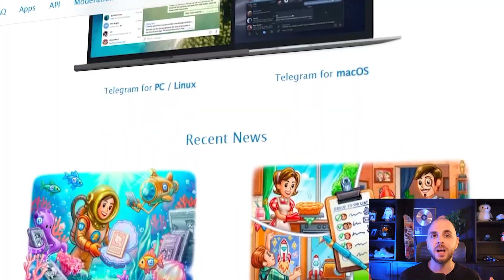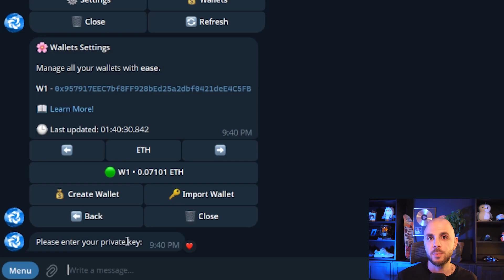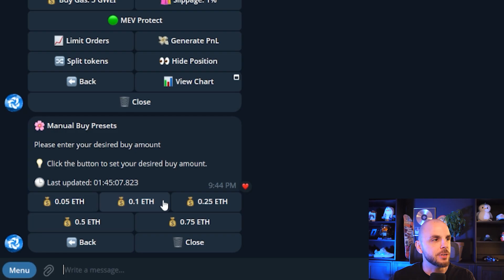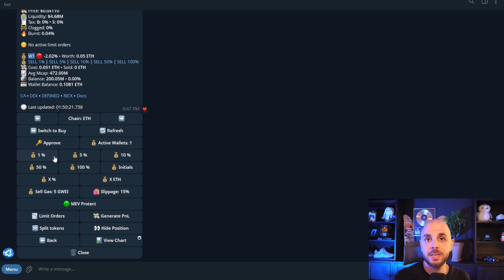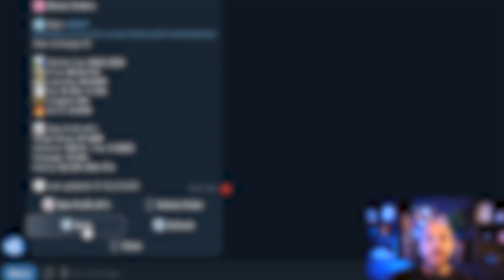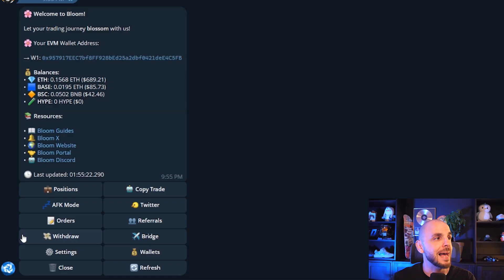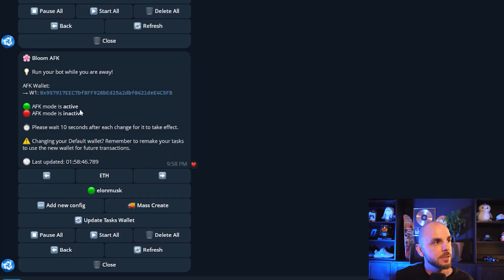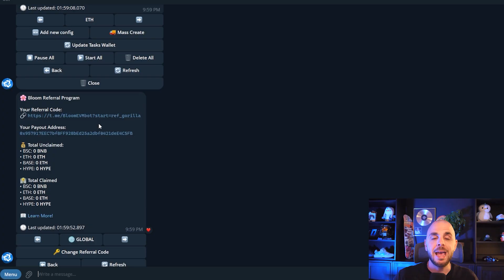How to Trade Memecoins with Bloom (Beginners Tutorial)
In this video, I show you how to use Bloom's EVM telegram trading bot to trade memecoins and other crypto currencies.

*TIMESTAMPS*
00:00 Intro
00:36 Create a Wallet
01:55 Import a Wallet
02:13 Fund your Wallet
02:44 Bridge Chains
03:45 Contract Auto-Detect
04:25 Customize Presets
06:24 How to Buy
06:50 Sell Presets
07:27 Limit Orders
09:52 Positions
10:13 How to Sell
10:44 Additional Features
11:09 Twitter Sniper
13:15 Bloom Extension
13:34 Referrals
14:15 Subscribe

memecoins, memecoin, bloom, telegram, trading, trading bot, sol, solana, evm, eth, base, bsc, hype, hyperevm, pumpfun, pump fun, bonk, guide, tutorial